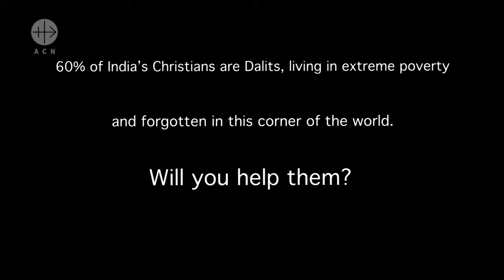The impact of the Catholic Church in India